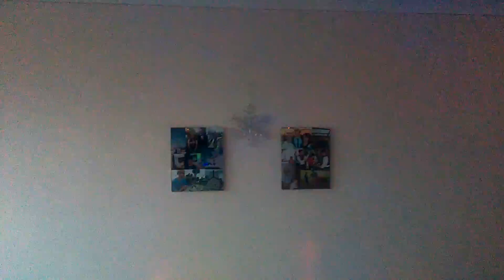Christmas Special 2015